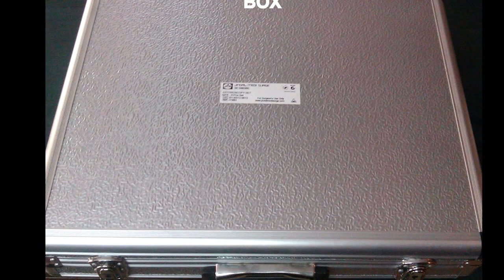Arthroscopic Surgical Instruments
JMS Arthroscopic Surgical Instruments Set Details :-
Endoscopes
0 Deg. , Dia. 4 x 175mm
30 Deg. , Dia. 4 x 175mm
70 Deg. , Dia. 4 x 175mm
Hook- Scissors, Straight 0 Deg.
Scissors
Upward 15 Deg.
Downward 15 Deg.
Left Curved 30 Deg.
Right Curved 30 Deg.
Punch Forceps
Straight 0 Deg.
Upward 15 Deg.
Downward 15 Deg.
Right Curved 30Deg.
Grasping Forceps with Tooth, Straight 0 Deg.
Banana Shaped Knife 3 x 92mm
Rose Shaped Knife 3 x 92mm
Rasp 3x 92mm
Meniscus Cutter 3 x 92mm
Probe 3 x 92mm
Ligamentous Cutting Knife 3 x 92mm
Hooked Knife, Straight 7 x 92mm
Curette 5 x 92mm
Cup Shaped Curette 5 x 92mm
Knife , Contra Angled 45 Deg.

Trocar Needle
Dia.5 x 175mm
Dia.5.7 x 175mm
Light Guide Cable Dia.4 x 1800mm
Suction Tube
Dia. 2.5 x 155mm
Dia. 3 x 155mm
Dia. 4 x 155mm
* The entire set comes with a Dynamic Carry Case (as seen in the slide show above),